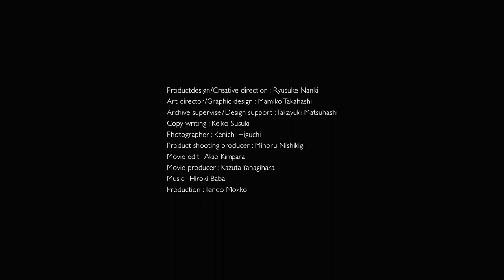Archive Light for Tendo Mokko Concept Movie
Stepping into Tendo Mokko’s storage warehouse, I encountered hundreds of furniture molds, seemingly stacked to the ceiling. After taking a moment to catch my breath, I began to wonder whether this incredible collection (formerly used in the production of the storied furniture maker’s molded plywood chairs) could instead be remotivated to develop a new breed of lighting fixture.